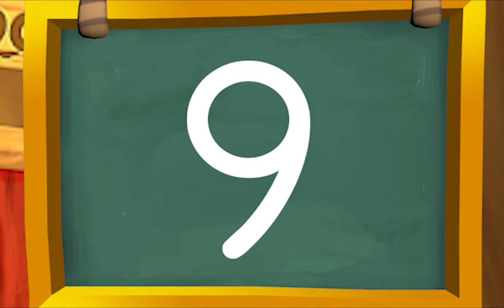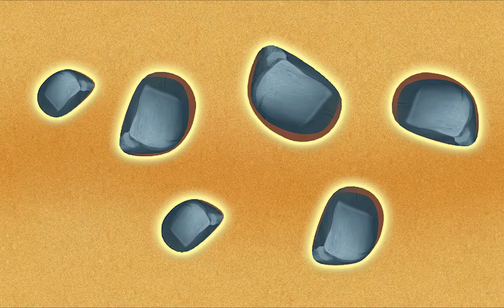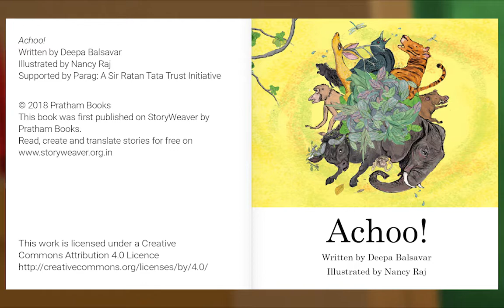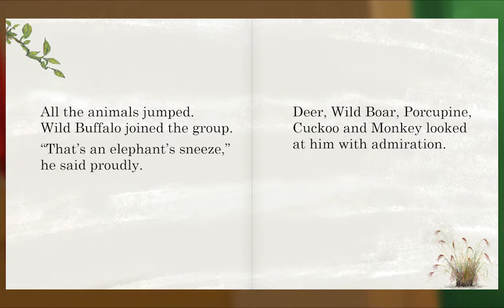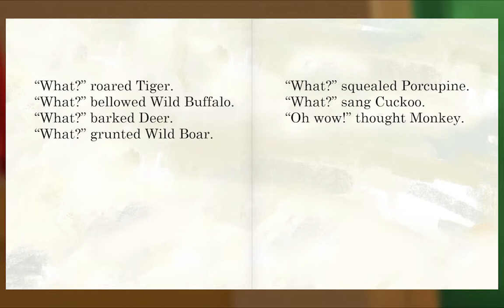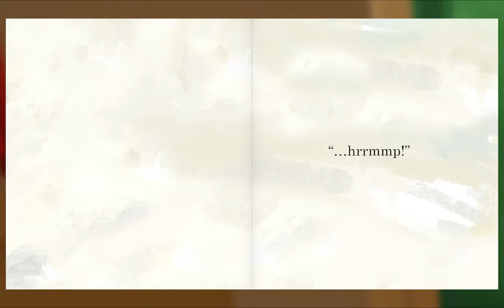Preschool Video Animal Island Learning Adventure (AILA) | Letters, Songs, Story Books